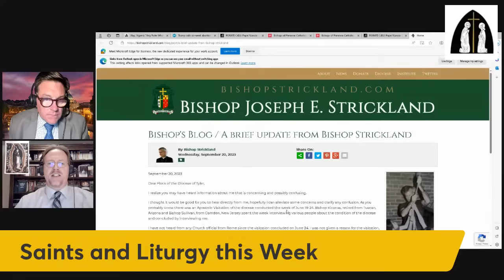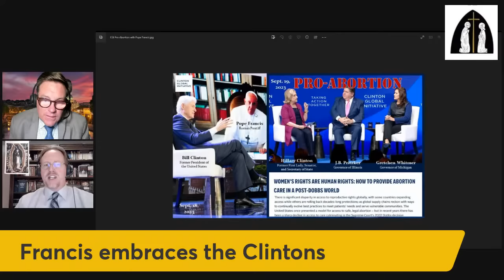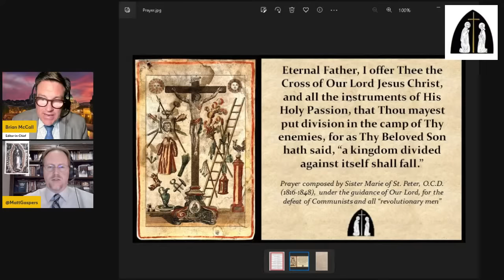Sept. 21, 2023: Bp. Schneider on Pope, Abp. Viganò and Trump on Abortion, Francis w/ Clintons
This week, CFN's editors discuss:

News Brief: Bishop Strickland Comments on Apostolic Visitation, Resignation Rumors (9:39)

Bishop Schneider on the Validity of Pope Francis (12:18)

Abp. Viganò and Trump on Abortion (22:03)

Pope Francis Speaks at Globalist, Pro-Abortion Conference (35:10)

U.S. Papal Nuncio's Role in Suppressing TLM; Bishops of Panama on SSPX (45:52)